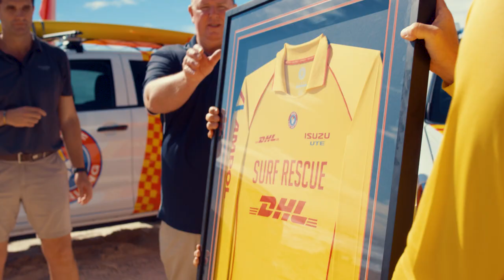Isuzu UTE Partners with Surf Life Saving Australia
With safety on Australian beaches continuing to be a top priority, Isuzu UTE Australia (IUA) has proudly partnered with the national symbol of beach safety, Surf Life Saving Australia (SLSA). In support of SLSA’s mission, IUA Is providing them with a fleet of Isuzu D-MAX Utes and MU-X SUVs—helping to keep our beaches safe.